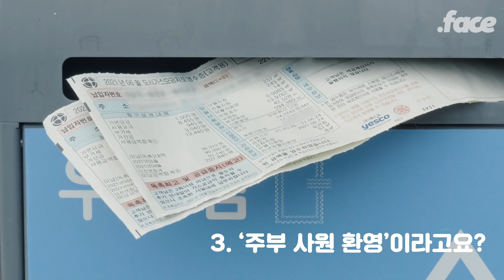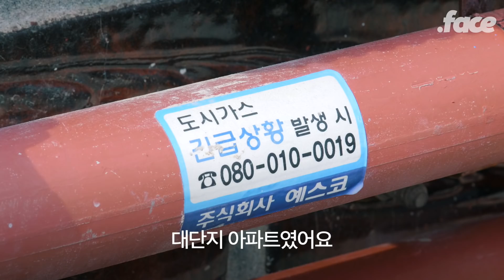‘주부 사원 환영’의 비밀 “너희는 가장이 아니니까”ㅣ 할 말 많은 가스점검원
"우리는 주부 사원이 아니라 안전 점검원인데요"

닷페피플은 닷페이스 미디어를 후원하는 멤버십입니다. 닷페피플이 되고 PD들의 제작 후기도 레터로 받아보세요.

가스점검원, 보험설계사, 요양보호사…

이 직업들의 공통점은 무엇일까요? 바로 중년 여성들이 주로 선택하는, 그렇기에 '엄마의 일'로 불리곤 하는 일입니다. 결혼, 육아 등으로 경력 단절을 겪고 다시금 일터로 나섰을 때, 왜 어떤 일들은 '반찬값 벌러 나오는 일', '아무나 할 수 있는 일' 정도로만 여겨지는 걸까요?

가까이 있지만, 그렇기에 잘 알지 못했던 '엄마의 일'을 차례로 만나봅니다.
첫 편에선 우리의 안전을 책임지고 있는 가스점검원 네 분의 이야기를 들었습니다.

닷페이스를 만나는 다양한 방법